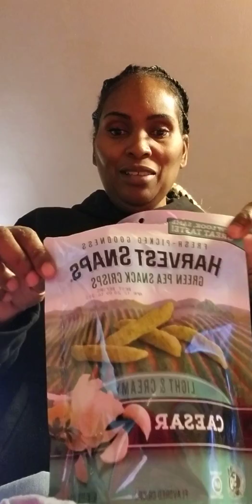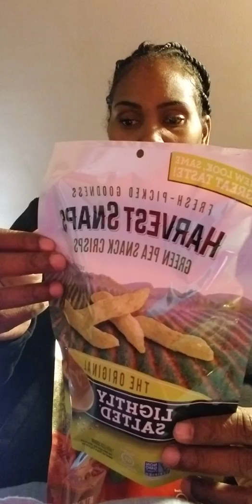Candle day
Candle day and to say heyy